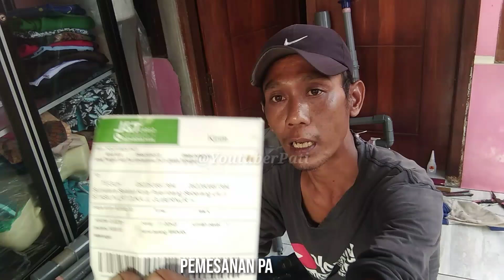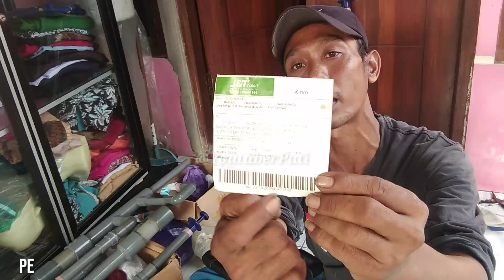Dari Sekedar Hobby, Sudah Terjual 700 Paser Ikan Paralon Ke Seluruh Indonesia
Jika anda mungkin berminat atau ingin memiliki paser ikan paralon sp 3 maupun sp 4 terbaru dari  @YoutuberPati
Anda bisa memesannya melalui :
1 Bisa melalui via transfer Bank BRI dengan cara cukup menghubungi kami lewat no WA youtuber pati di 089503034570 atau 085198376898
Kami menjual Paser Ikan Paralon Tersebut Full set siap pakai.
1 Sp 3 harga 200 ribu belum termasuk ongkir
2 Sp 4 Terbaru 250 ribu belum termasuk ongkir
Bonus Paser Ikan Youtuber Pati :
1 bonus 3 mata paser
2 gratis gotri sepeda besi
3 gratis pendorong paser
4 gratis benang PE 25 meter
5 Gratis klep dan seal pompa